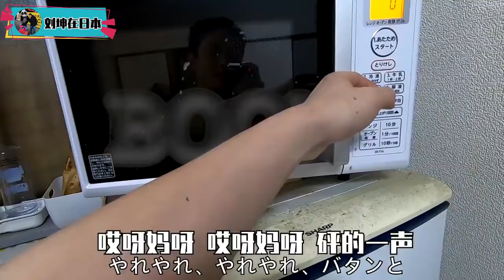河南小伙首次做酱牛肉，女儿却只夸日本老婆可爱，小伙十分吃醋